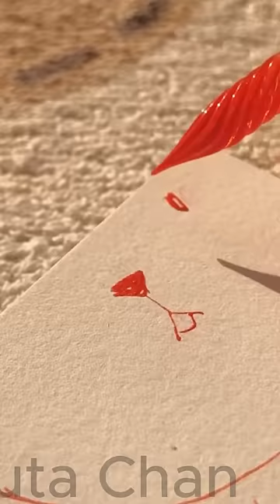Draw Ai Hoshino with Flamingo Glass Pen